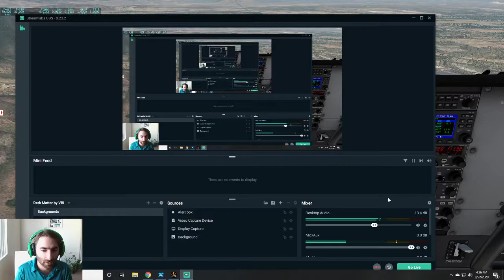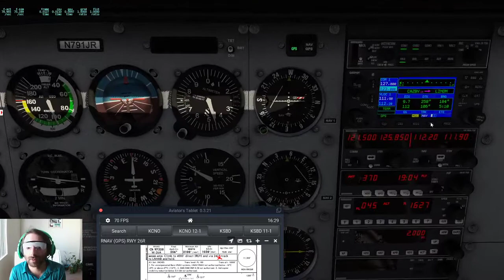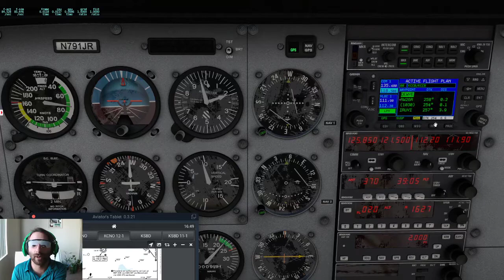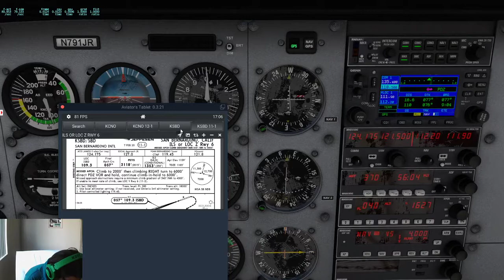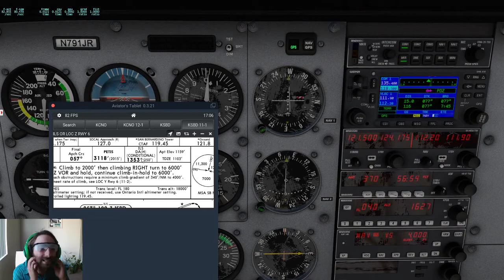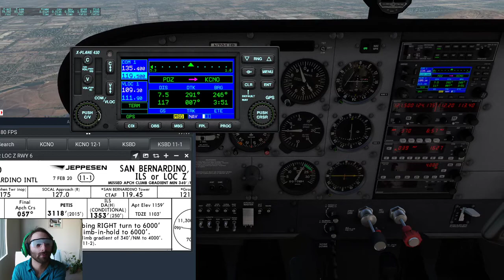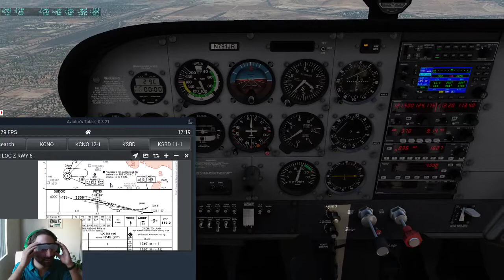Simulated Practice instrument approaches // Airfoillabs C172 // Pilotedge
We practice instrument approaches (under the hood) in the SoCal area, using Pilotedge for ATC.